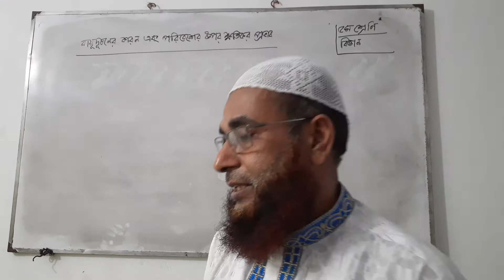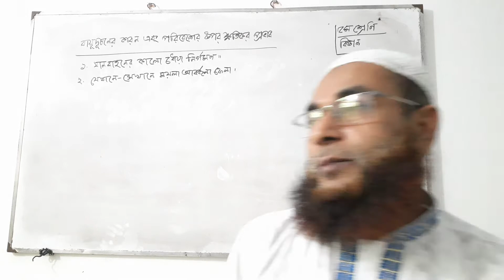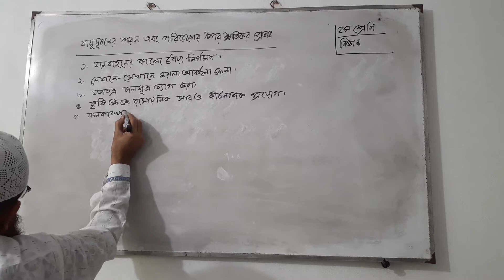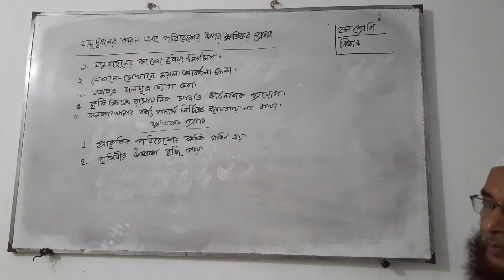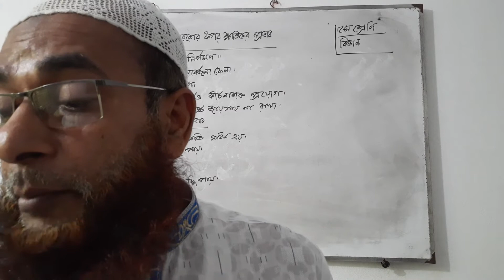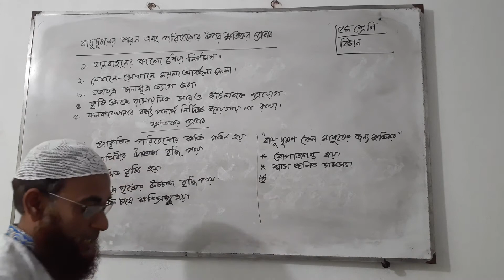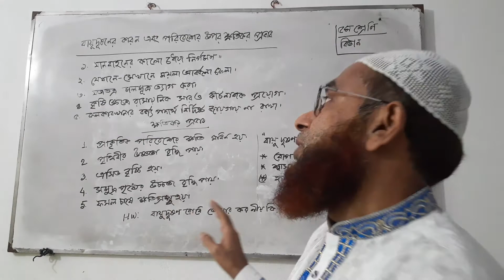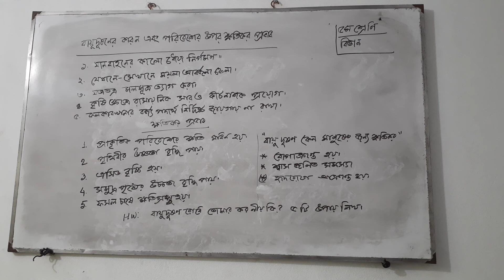Md.Shamsul Hoque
Class-Five
Sub-Science
Chapter -4